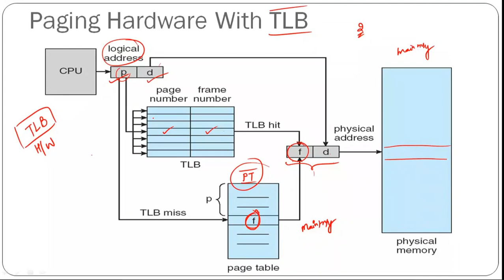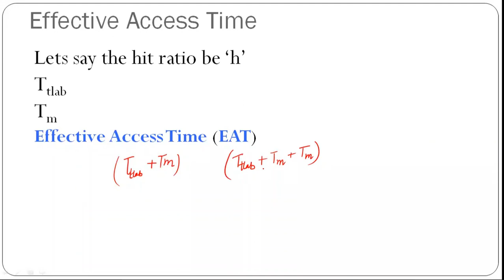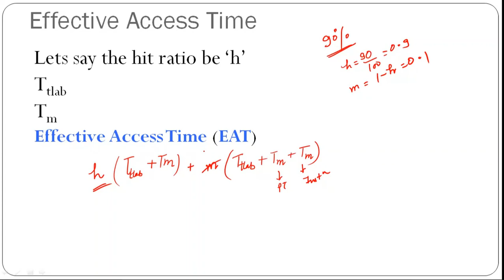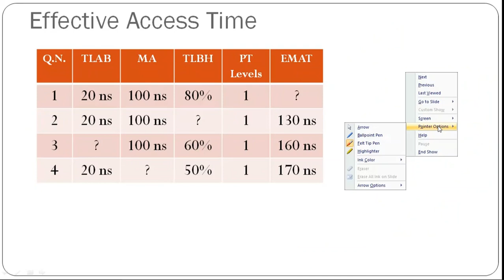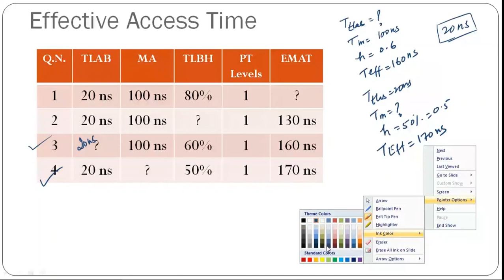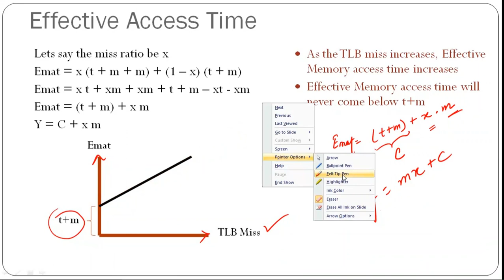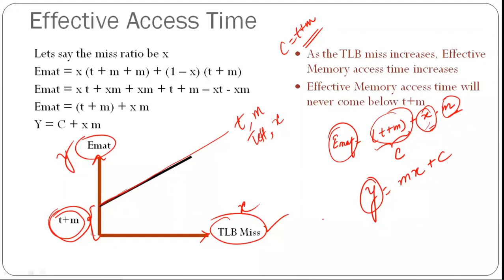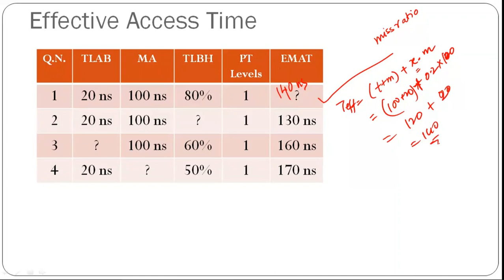Translation lookaside Buffer(TLB) in Paging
Translation lookaside buffer in paging speeds up the translation of logical address to physical address. The Video describes the procedure and numerical on the same.